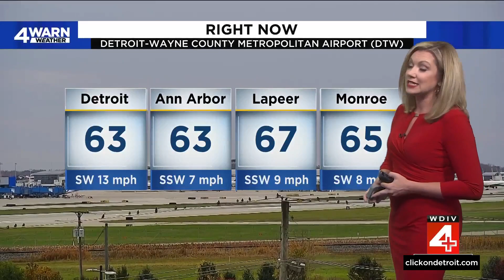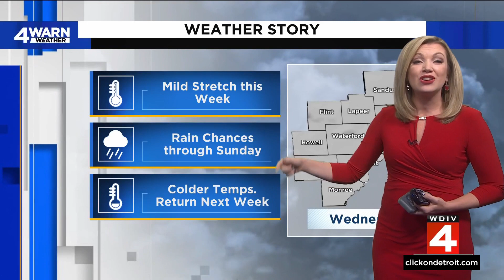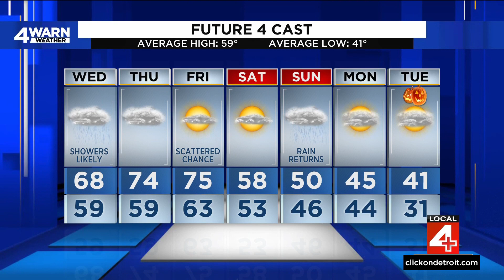Metro Detroit weather forecast Oct. 25, 2023 -- Noon Update